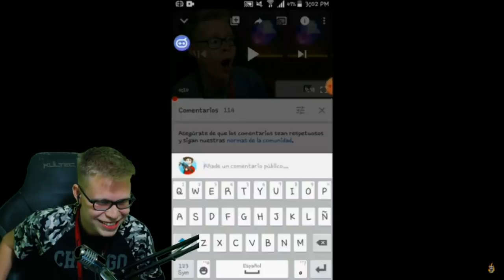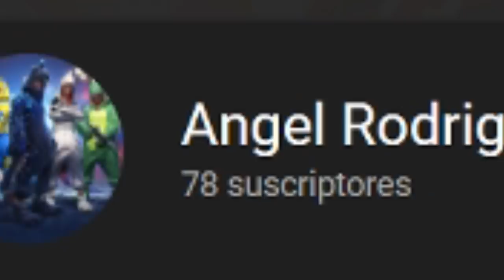Reaccionando a videos de Suscriptores #9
Hoy reaccionaremos a raperos, hackers, y videos que me dedican mandandome saludos y demás pongamos una meta de 600 SUPERLIKES para más ReaccionRekanss !! =)

Créditos (vídeos reaccionados):
Del primero al último:

Final: Charlie Puth - Betty Boop (but with a more fitting drop)